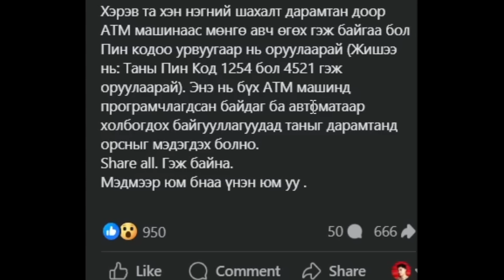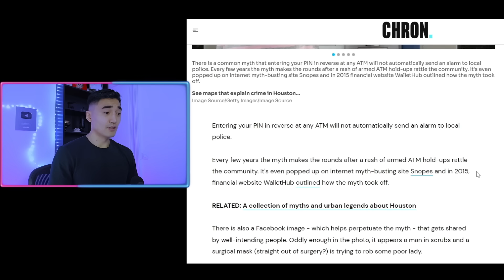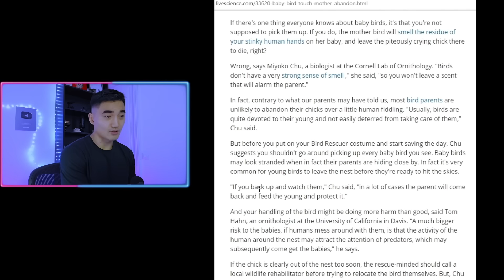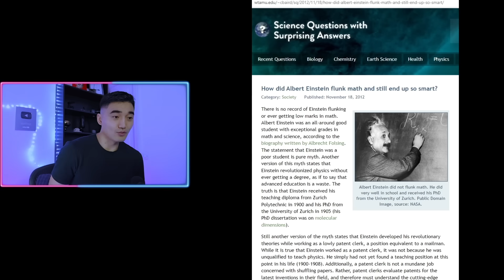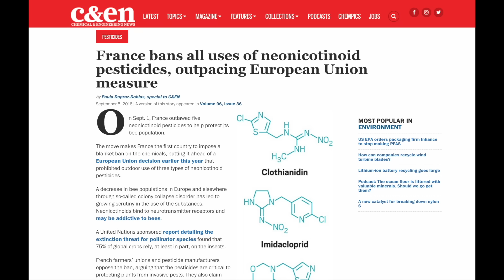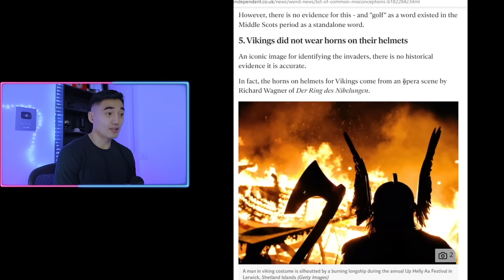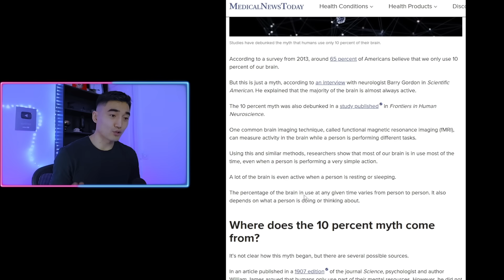ХАМГИЙН АЛДАРТАЙ ӨРӨӨСГӨЛ ОЙЛГОЛТУУД ГЭНЭ ШҮҮ...